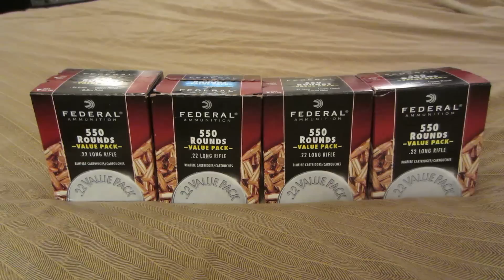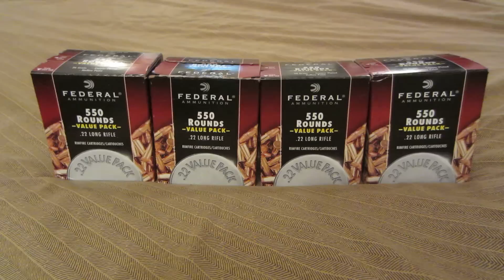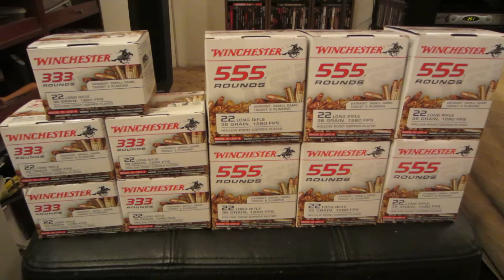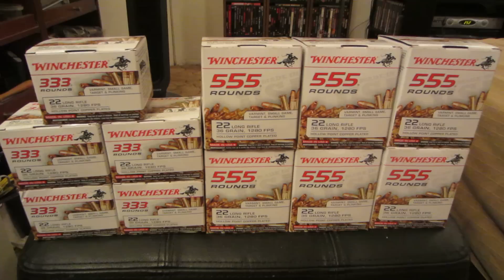WALL OF WINCHESTER .22LR AMMO 5000 ROUNDS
I thought I would make a video to encourage everyone to keep looking for ammo and sooner or later you will find it.Actually it's 4995 rounds.